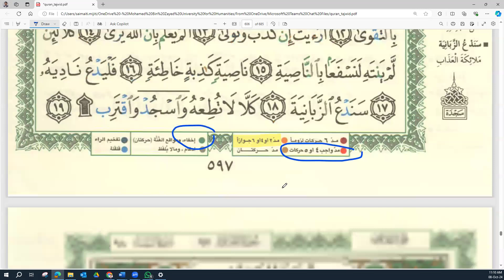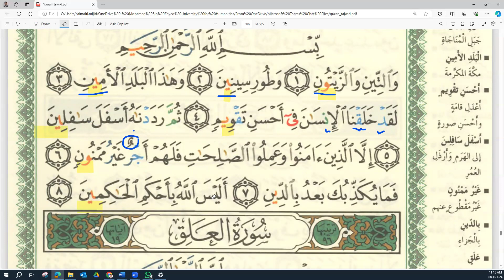Sura Al-Tiin Surah No 95 سورة التين